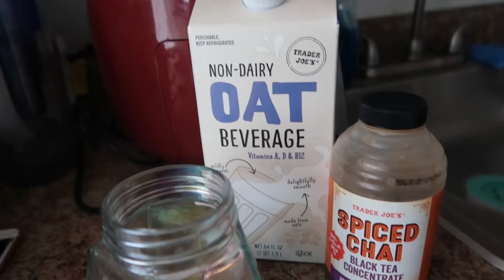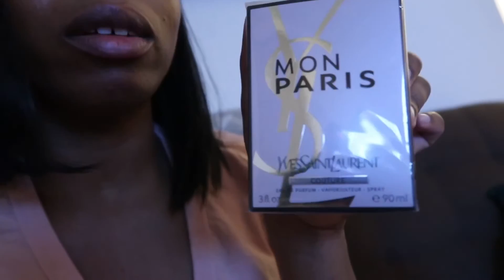Day In My Life | Mom Life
Here’s a vlog of a day in my life.